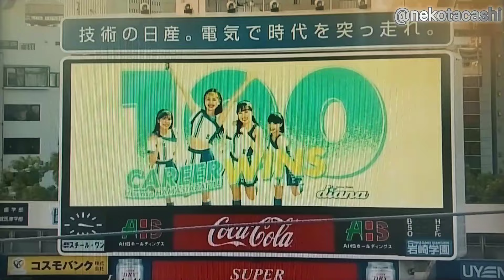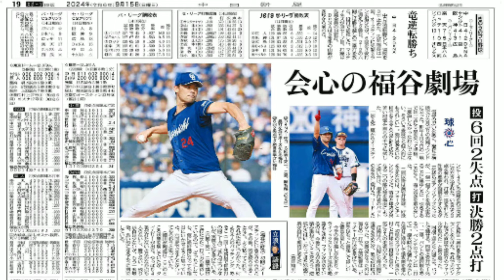2024/9/14(土) 中日４×２DeNA (横浜スタジアム) ３回 細川同点タイムリー！６回 福谷勝ち越し２点タイムリー！自らのバットで今季２勝目を挙げる！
2824/9/14(土) 中日×DeNA 22回戦(横浜スタジアム)
   中日が接戦を制した。中日は１点を追う３回表 細川のタイムリーで同点とする。そのまま迎えた６回には福谷の２点タイムリー２ベースが飛び出し、リードを奪った。投げては先発 福谷が６回３安打２失点の好投で今季２勝目。(先発  福谷×石田裕   中日４×２DeNA)